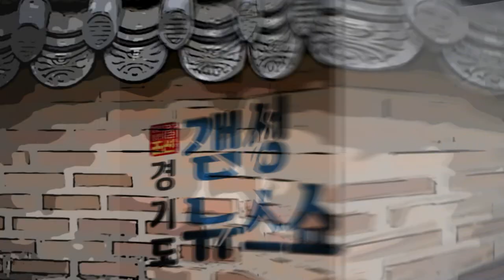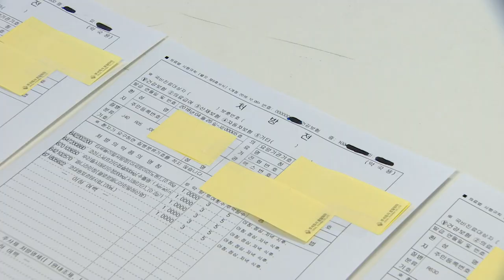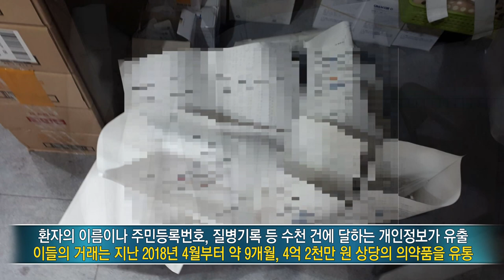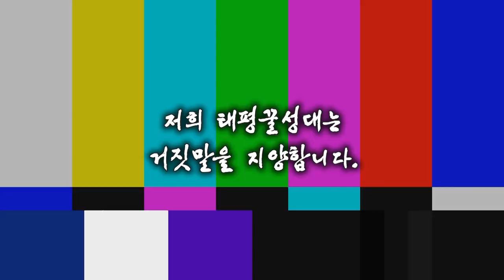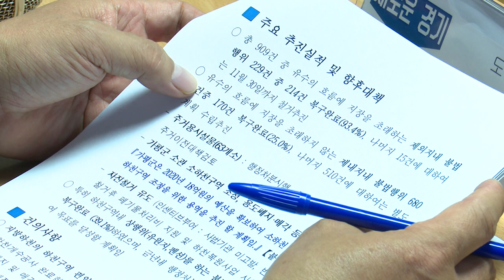나의 경기도 그리고 우리의 경기도_191118_[태평꿀성대 시즌2 - 40화]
[보도뉴스 주간 BEST - 0:48]

[출두! 저잣거리 - 5:10]
- 환자 모르게 ‘짬짜미 거래’..의약품 불법유통 덜미

- 경기도 계곡은 변신 중

[북부청사람들! - 13:01]
- 경기북부청 '평화광장' 첫 돌을 맞다